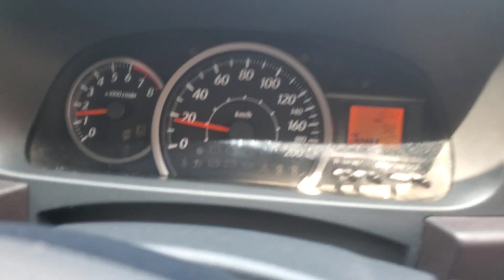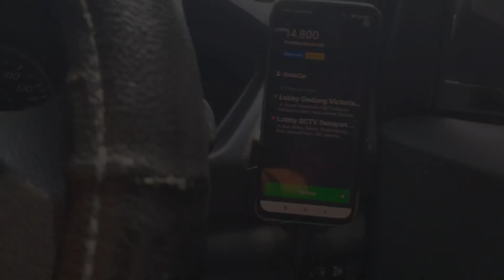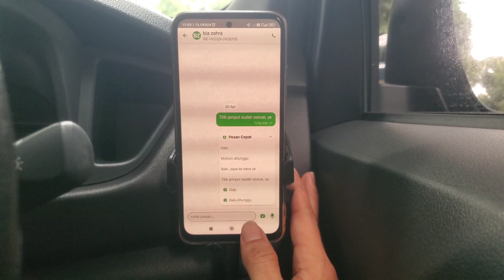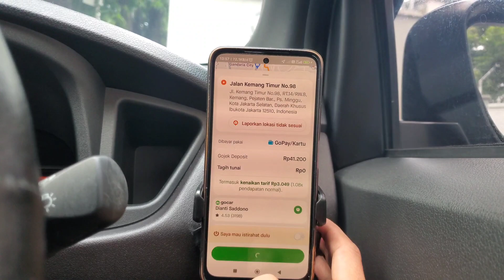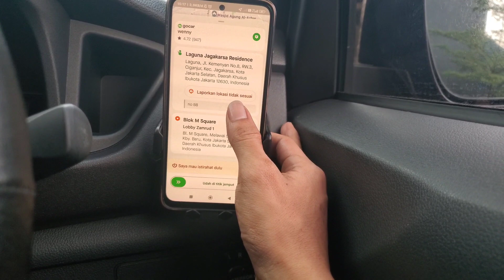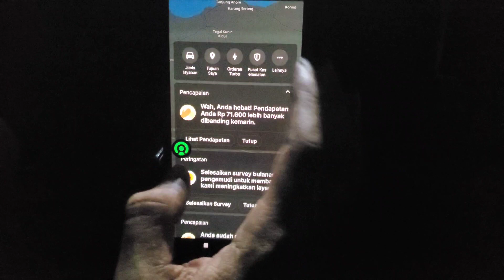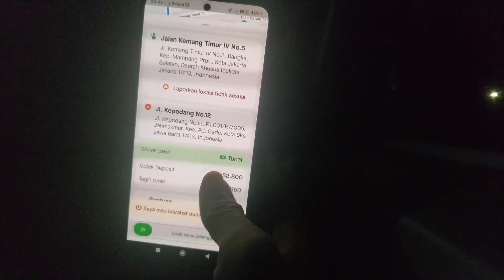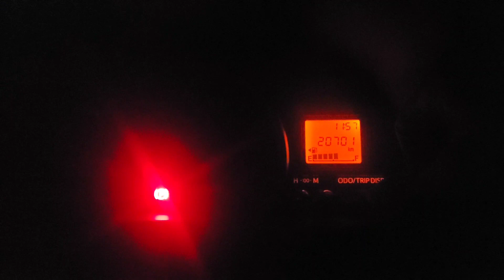ONBIT SENIN KENA GAGE | ORDER MELAMBAT | TERDAMPAR DI KARAWACI PULANG NGOSONG!!!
ojol
tarif ojol naik
gilang ojol
ojolie
kenaikan tarif ojol
ojola in english
ojola
video ojol sama ayam
maxim ojol
tarif ojol terbaru
gocar
gocardservices
go karts near me
go kart
promo gocar
gocard
go kart racing
go karts for sale
daftar gocar
voucher gocar hari ini
gojek
promo gojek
call center gojek
voucher gojek
daftar gojek
logo gojek
download gojek
gojek app
gojek app download
maxim
maximus vaccarino
maximum 401k contribution 2023
maximo
maxim healthcare staffing
maximus vaccarino obituary
maxim magazine
maxim staffing
maxim lighting
maxim definition
maxim car
maxim careers
maxim care
maxim care mobile
maxim card lighter
cara order maxim car
daftar maxim car
maxim care connect
maxim carpet protector
daftar maxim car driver
perjalanan jauh
doa perjalanan jauh
doa perjalanan jauh rumi
terkadang perjalanan jauh
doa untuk perjalanan jauh
doa perjalanan jauh naik mobil
doa dalam perjalanan jauh
doa perjalanan jauh darat
doa safar perjalanan jauh
doa perjalanan jauh naik pesawat
calya
toyota calya
calyan wax co
toyota calya price in india
toyota calya 2023
toyota calya price
harga calya 2023
harga calya 2022
harga calya bekas
mobil calya
harga mobil calya bekas
harga toyota calya 2022
calya artinya
calya agya
calya at 2023